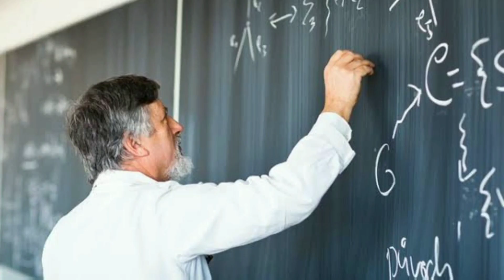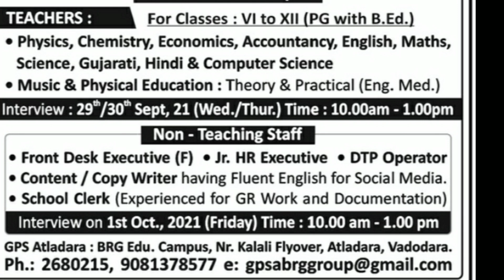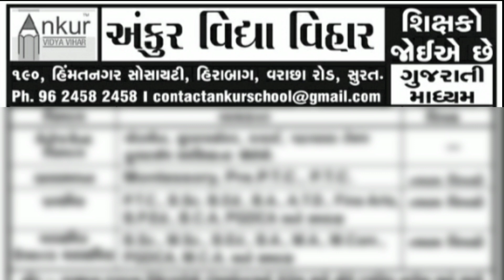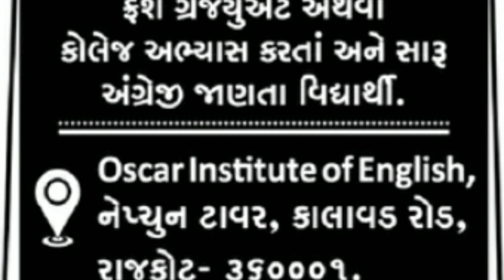આજની શિક્ષક ભરતી/તમામ વિષયોના શિક્ષકોની ભરતી/PTC-B.ed પાસ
આજની શિક્ષક ભરતી તમામ વિષયોના શિક્ષકોની ભરતી .